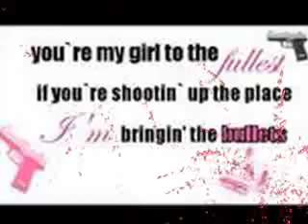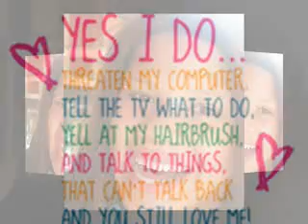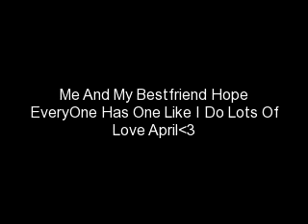Me And My BFF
just something i made for me and my bestie we been thro alot of shit and helped eachother